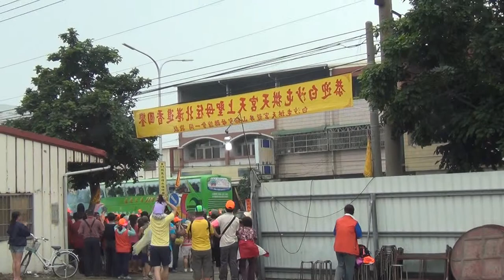2015 跟白沙屯媽祖婆和山邊媽往北港徒步進香-2015/5/26-龍井山腳01